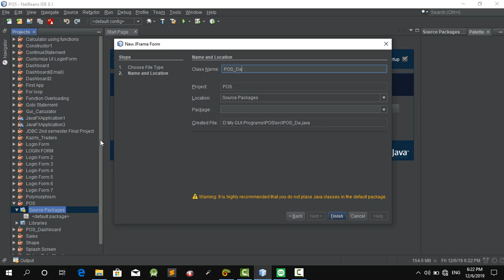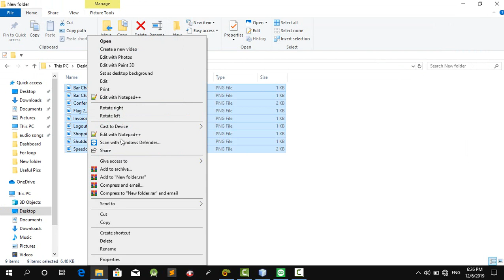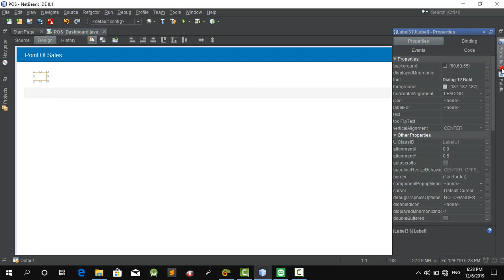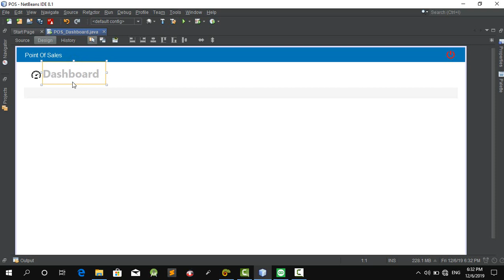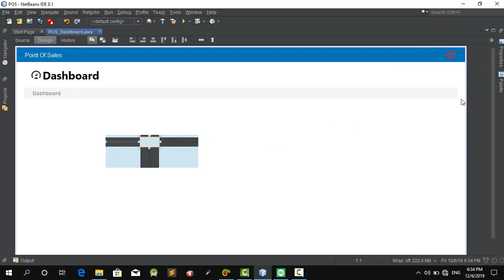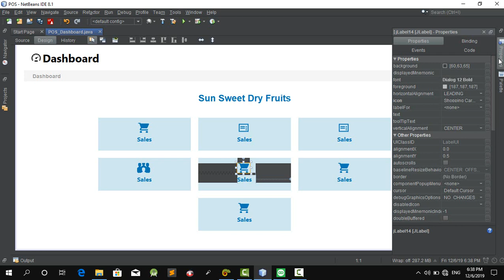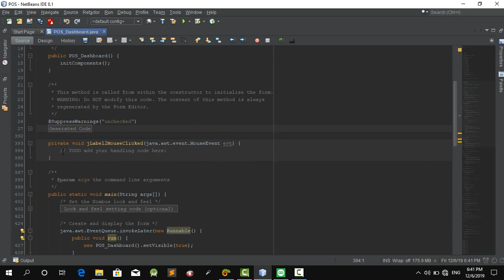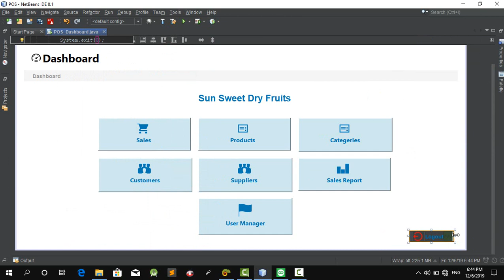Java Swing 2019 - POS Software Dashboard UI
Hello Guys, welcome to FarHan Soft Tutorials. In this video we'll learn how to design a simple but impressive POS Dashboard using Java Swing in Netbeans IDE.
A dashboard is a type of user interface which presents information to the user. The dashboard can present a unified set of data about a series of disparate topics.